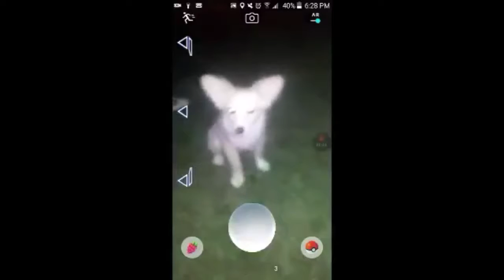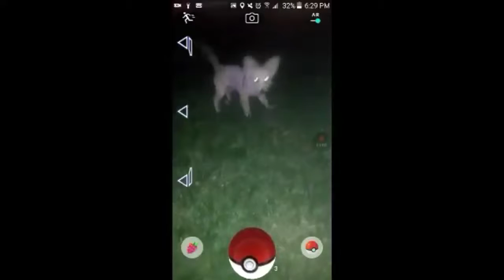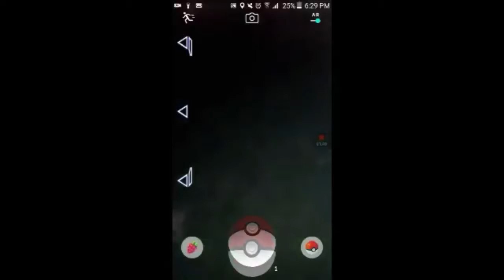Adventures with Gwen Stacy Through Her First Year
This is Gwen Stacy, who is almost a year old now. She was born June 29 2017, a Husk Lab Corgi puppy, the sweetest ever! This video is kinda long, but I really just made it for my own enjoyment, and for those that truly love watching Stacy. I will be making a shorter version for her birthday!

You can follow me on..